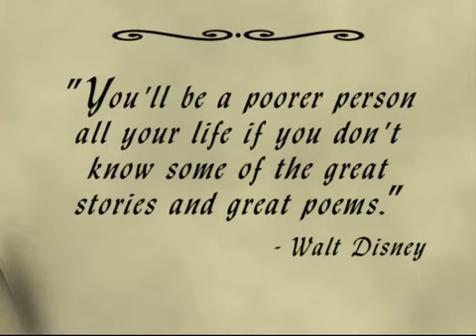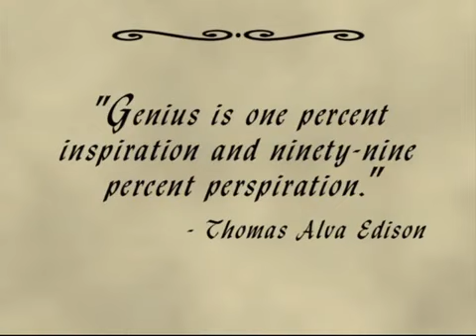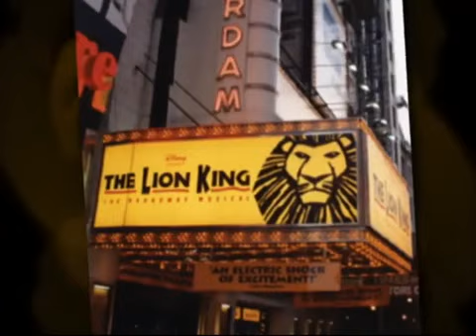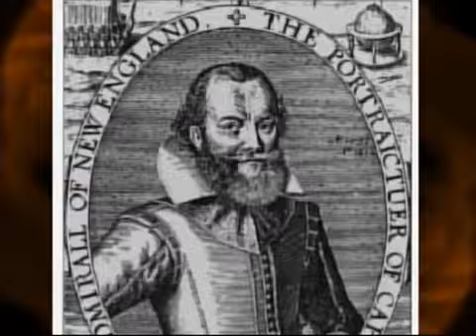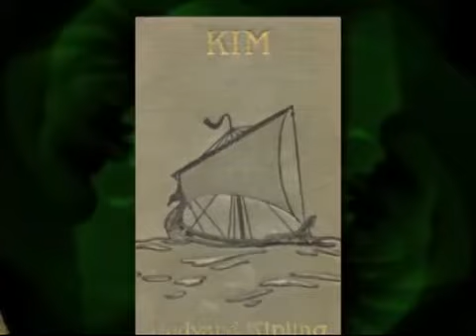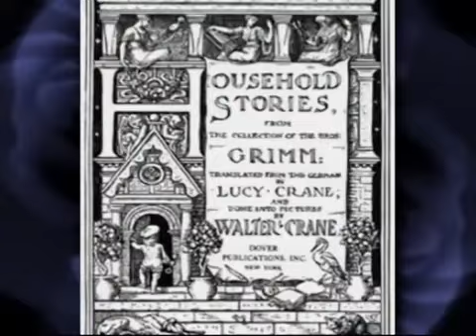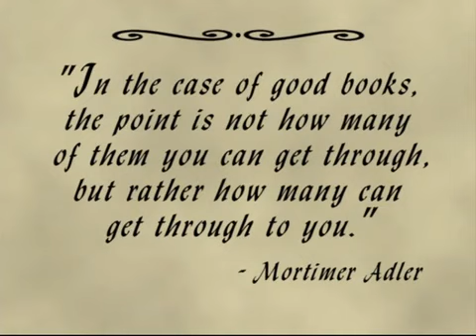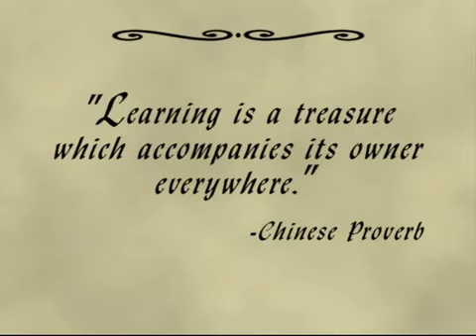2 July 2023